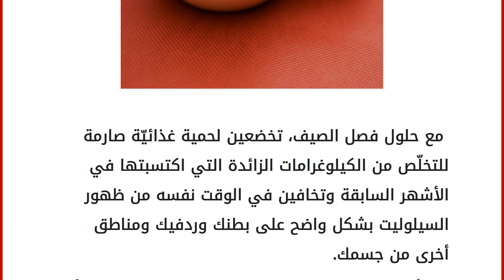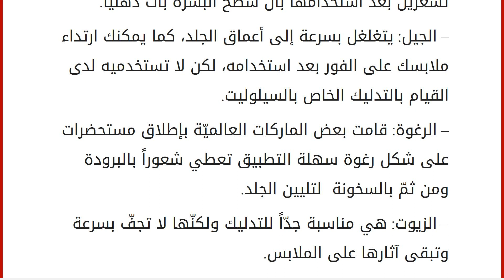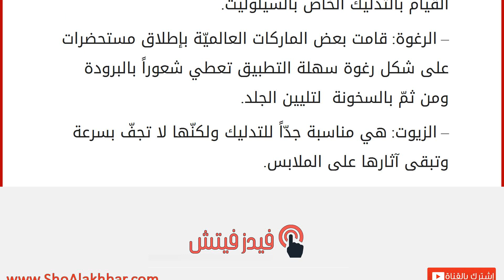كيف تحاربين السيلوليت؟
إقراألمقال كاملا :
مع حلول فصل الصيف، تخضعين لحمية غذائيّة صارمة للتخلّص من الكيلوغرامات الزائدة التي اكتسبتها في الأشهر السابقة وتخافين في الوقت نفسه من ظهور السيلوليت بشكل واضح على بطنك وردفيك ومناطق أخرى من جسمك. فضلاً عن الطرق المختلفة التي تحارب ظهور السيلوليت أو تخفّف من حدّته، لا يمكنك الاستغناء عن المنتجات الخاصة التي تساعدك على التخلّص من هذه المشكلة التي تعاني منها نسبة 70% من النساء. اطّلعي على أبرز أنواعها وعلى كيفيّة عملها وتطبيقها على الجسم، ونصائح بعض الخبراء لتفادي ظهوره قدر الإمكان.
انتقي الأنسب ثمة أنواع مختلفة من المستحضرات التي لها حسناتها وسيئاتها بحسب طريقة تطبيقها:
– الكريمات وهي الأكثر شيوعاً ترطّب البشرة ولكنّك تشعرين بعد استخدامها بأنّ سطح البشرة بات دهنياً.
– الجيل: يتغلغل بسرعة إلى أعماق الجلد، كما يمكنك ارتداء ملابسك على الفور بعد استخدامه، لكن لا تستخدميه لدى القيام بالتدليك الخ